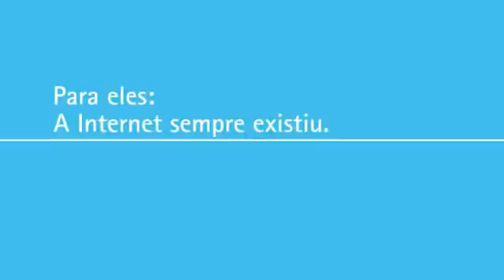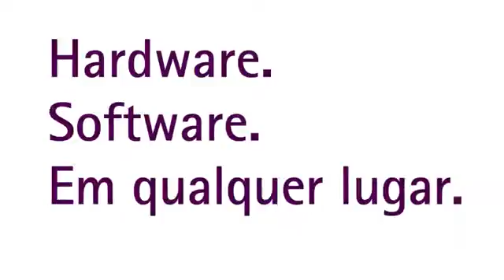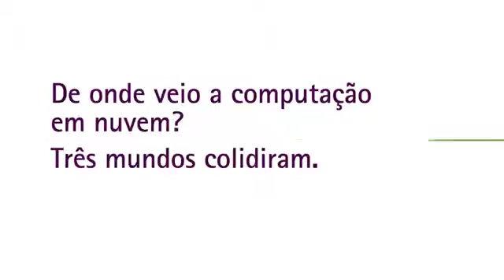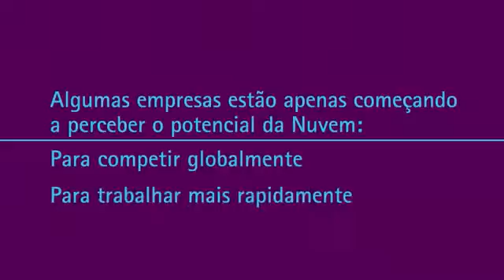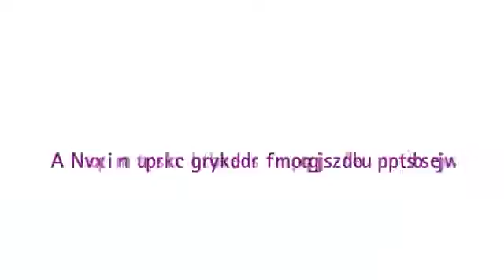Cloud Computing: O que é a nuvem?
Descubra o que é a Nuvem ouvindo dos maiores experts no assunto. Vídeo produzido pela Accenture Brasil.